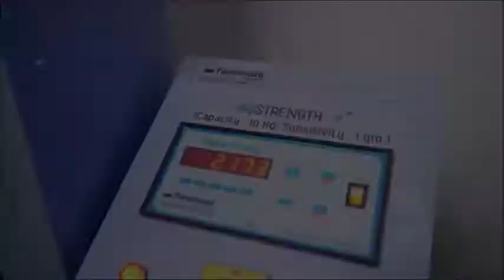Ambadi Enterprises -A Glimpse of our In-house Production Facility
Ambadi is one of the largest exporters of Rugs and Floorcoverings to the world including major parts of Europe, US, UK, Australia and China. The company specialises in exquisite Pitloom Woven, Knotted, Hand Tufted and Handloom Rugs manufactured in a state-of-the-art manufacturing facility in Panipat and Bhadohi. The extensive in-house production of Broadloom carpets reserves it as major suppliers to the world’s largest broadloom players in the US and Europe.